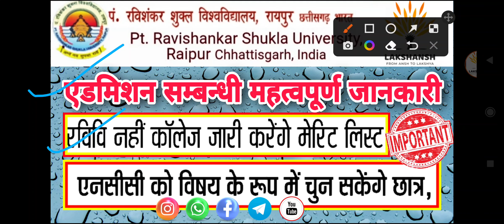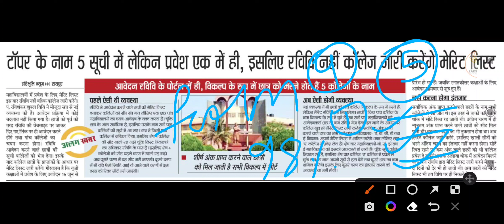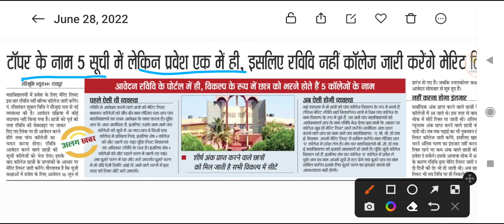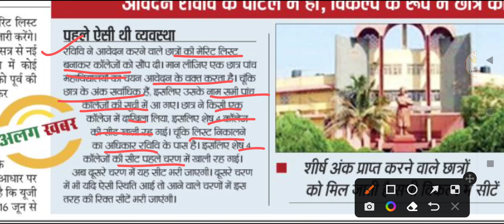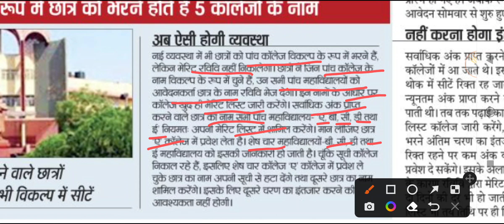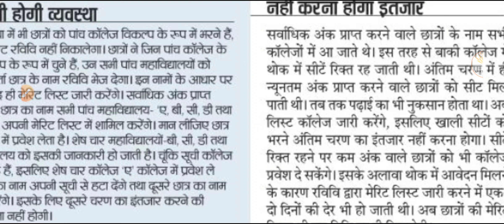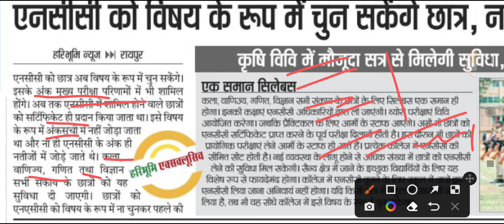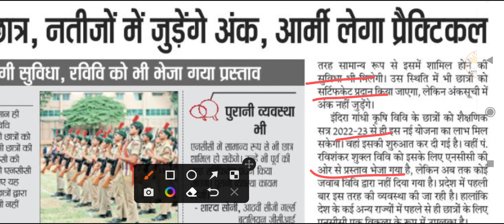नए एडमिशन वाले ध्यान दे, मिलेगा फायदा ● अब मेरिट कॉलेज बनाएगा ● NCC को विषय के रूप में शामिल ●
शीघ्र अपडेट के लिए निम्न को जॉइन कर सकते हैं